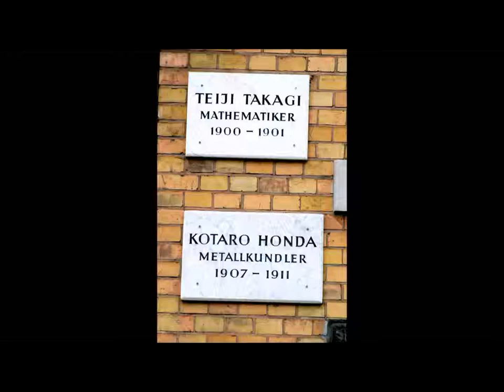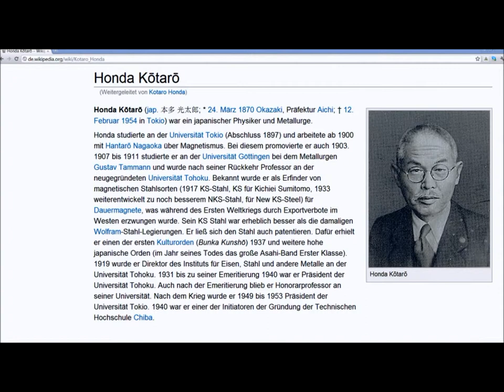🔴 Kotaro Honda • Metallkundler • 1907 - 1911 • Kreuzbergring 15 - Göttinger Gedenktafel ...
Who is who? - Finden Sie es mit den Göttinger Gedenktafeln in der Stadt der Georg-August Universität heraus! ... Machen Sie mit PLAYLISTS Sightseeing! ...
TEILEN Sie diese Erfahrung mit Ihren Freunden! ...